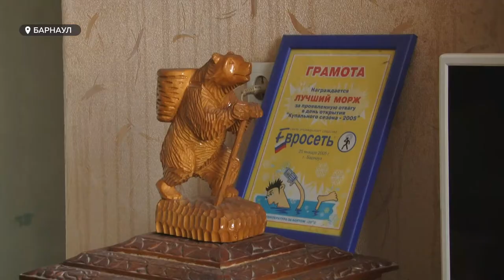Последние 40 лет учит красоте: Альфред Позняков – отец алтайских видеографов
Человек, для которого хобби действительно стало делом жизни, – Альфред Позняков. Он сменил десятки профессий, но себя нашел в музыке и фотографии. Желание поделиться искусством последнего выросло в создание операторского отделения в краевом колледже культуры и искусств. Многие классические операторы и видеографы учились у него